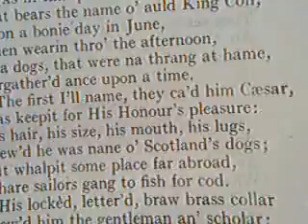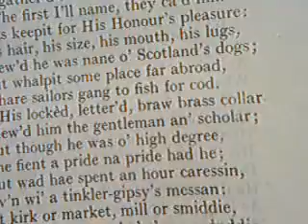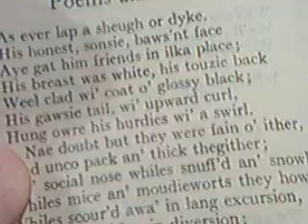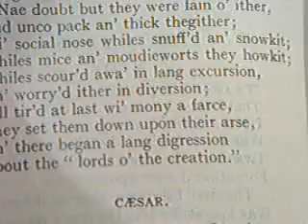The Twa Dogs by Robert Burns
The Twa Dogs
by
Robert Burns

A Tale

'Twas in that place o' Scotland's isle,
That bears the name o' auld King Coil,
Upon a bonie day in June,
When wearin' thro' the afternoon,
Twa dogs, that were na thrang at hame,
Forgather'd ance upon a time.

The first I'll name, they ca'd him Caesar,
Was keepit for His Honor's pleasure:
His hair, his size, his mouth, his lugs,
Shew'd he was nane o' Scotland's dogs;
But whalpit some place far abroad,
Whare sailors gang to fish for cod.

His locked, letter'd, braw brass collar
Shew'd him the gentleman an' scholar;
But though he was o' high degree,
The fient a pride, nae pride had he;
But wad hae spent an hour caressin,
Ev'n wi' al tinkler-gipsy's messin:
At kirk or market, mill or smiddie,
Nae tawted tyke, tho' e'er sae duddie,
But he wad stan't, as glad to see him,
An' stroan't on stanes an' hillocks wi' him.

The tither was a ploughman's collie-
A rhyming, ranting, raving billie,
Wha for his friend an' comrade had him,
And in freak had Luath ca'd him,
After some dog in Highland Sang,^2
Was made lang syne,-Lord knows how lang.

He was a gash an' faithfu' tyke,
As ever lap a sheugh or dyke.
His honest, sonsie, baws'nt face
Aye gat him friends in ilka place;
His breast was white, his touzie back
Weel clad wi' coat o' glossy black;
His gawsie tail, wi' upward curl,
Hung owre his hurdie's wi' a swirl.